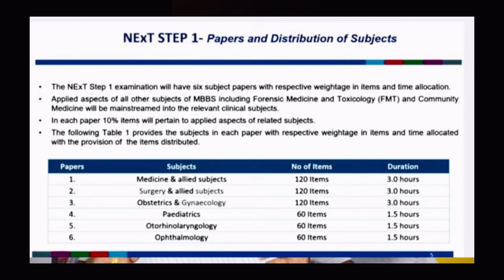NEXT Exam MBBS Latest News Next Exam 2024 or NEET PG 2024 Latest update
The National Exit Test (NEXT) will be held next year and is likely to be conducted by the All India Institute of Medical Sciences, official sources said on Thursday. According to the National Medical Commission (NMC) Act, the National Exit Test will serve as a common qualifying final year MBBS exam, a licentiate exam to practise modern medicine and for merit-based admission to postgraduate courses and a screening exam for foreign medical graduates who want to practise in India.
Additionally, we will discuss the latest updates and changes made by the government regarding these exams. This information is essential for all medical aspirants who are planning to appear for NEET PG 2024 or NEXT in 2024

fmge 2023 exam latest news today
fmge december 2023
neet pg 2024 neet pg
next 2024 or neet pg 2024 next exam 2023 update next exam for mbbs latest news next exam latest update next exam nmc next mbbs exam next pg exam latest news neet pg 2024
neet pg 2023 neet pg next exam mbbs latest news neet pg or next in 2024 neet 2023 latest news today
neet or next in 2024 fmge fmge news latest next exam mbbs next or neet pg 2024